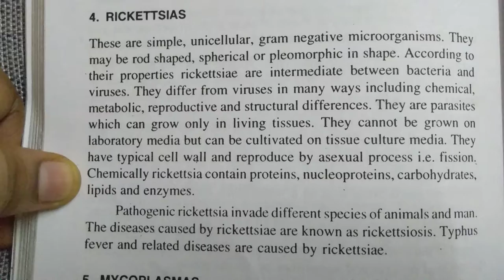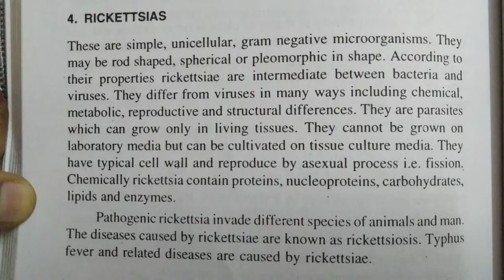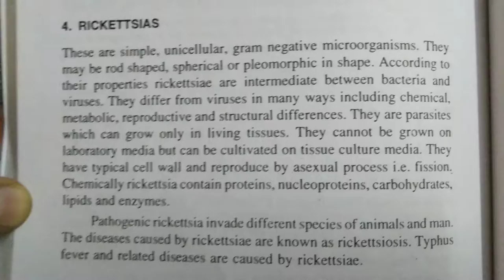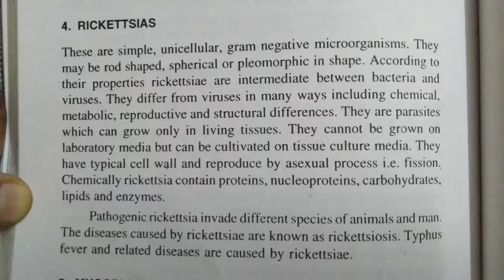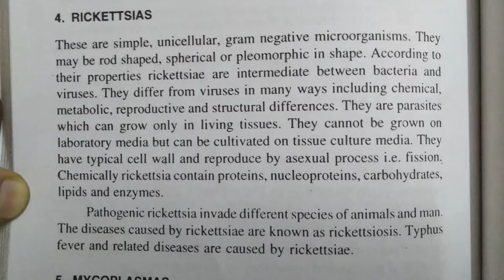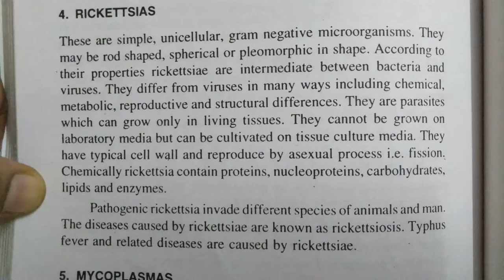Rickettsiae! Microbiology! D.pharma! hecp !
Rickettsiae 🍁
ace your D.pharma with Ritika
# microbiology